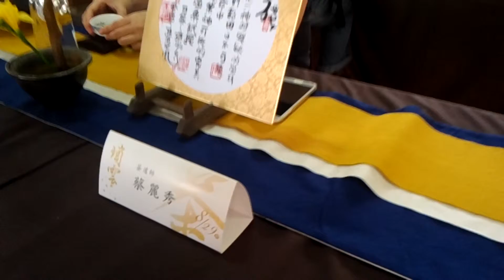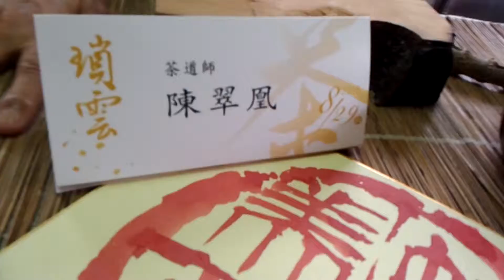0829嘉義瑣雲茶會活動集錦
0829嘉義瑣雲茶會